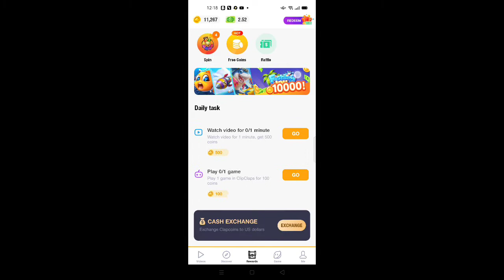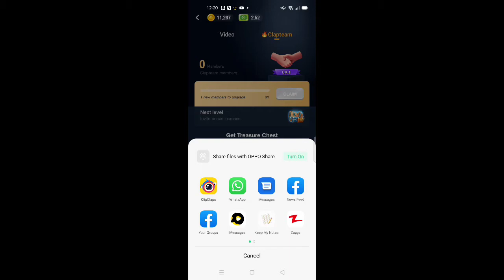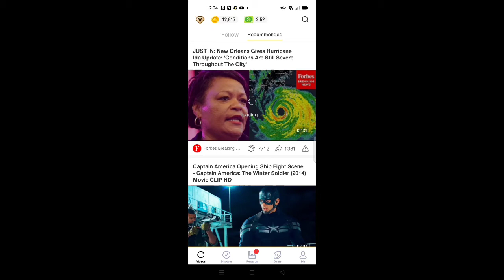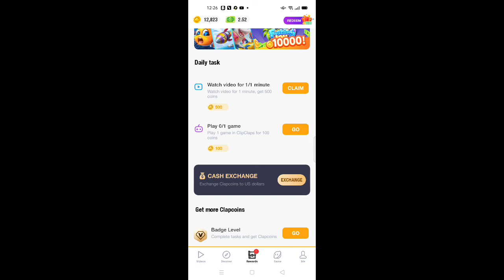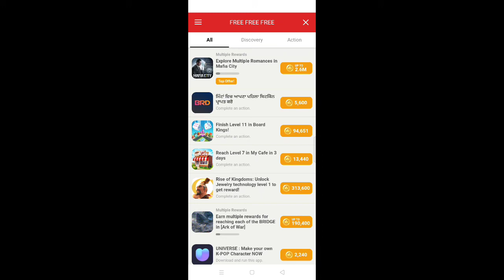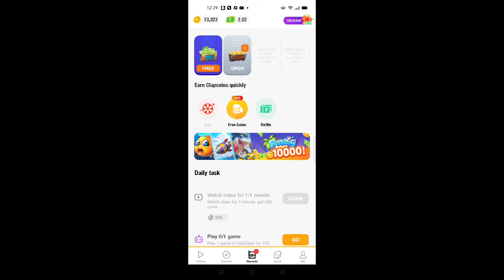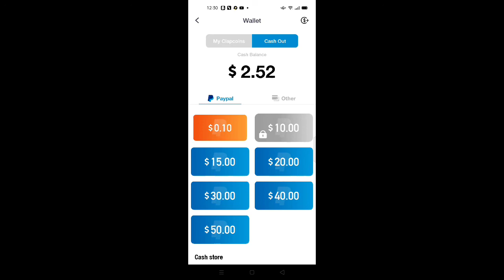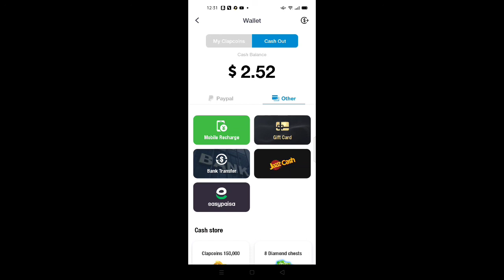How To Earn Money From Clipclaps App🤑 | Clipclaps Se Paise Kaise Kamaye | Clipclaps Earning App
Hello Friends! Welcome To My TechShehdadzai Channel

Clipclaps Code

clipclaps earning tricks 2021
clipclaps earning app
clipclaps app earn money
how to earn money clipclaps app
how to earn money in clipclaps
how to get money from clipclaps app
how to earn money from clipclaps app
how to earn money online from clipclaps app
how to earn money from clipclaps in pakistan
how to earn money from clipclaps 2021
how to get money in clipclaps 2021
clipclaps se paise kaise kamaye
clipclaps earning tricks
clipclaps
clipclaps app
clipclaps app se paise kaise kamaye
clipclaps app se paise kamane ka tarika
clipclaps se paise kamane ka tarika
clipclaps earning app
clipclaps earnings

We have taken reasonable steps to ensure that the information on this video is accurate but we cannot represent that the website(s) mentioned in this video are free from errors You expressly agree not to rely upon any information contained in this video